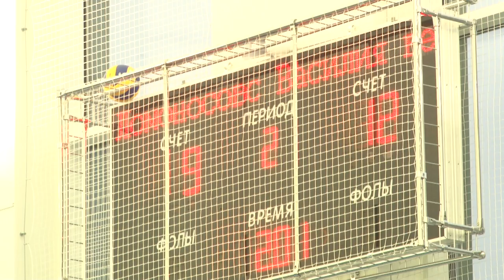Кубок вызова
В доме культуры села Успенское состоялось открытие турнира по баскетболу «Кубок Вызова» среди учащихся школ Одинцовского городского округа.